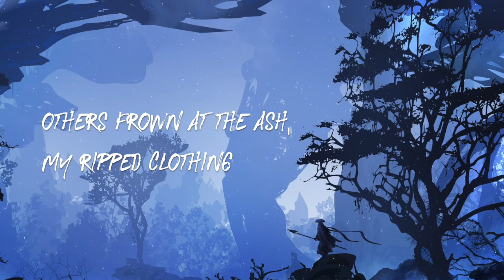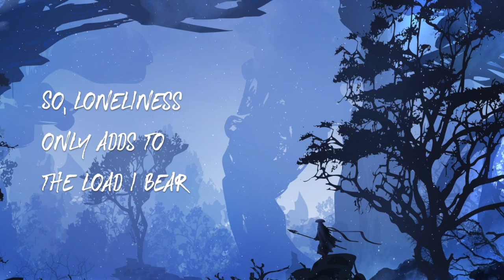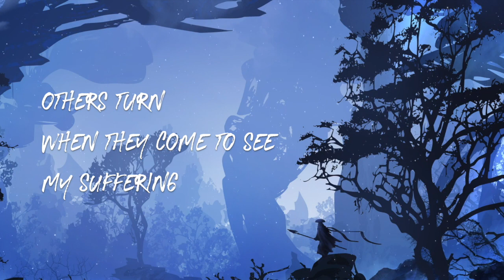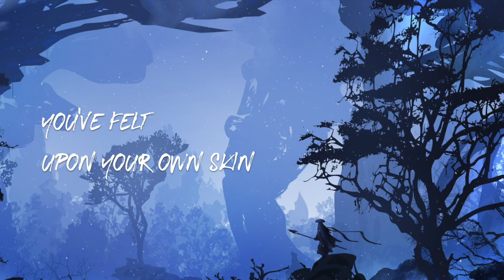NATALIE KENDEL : Who Better Than Jesus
Who better to understand than the Man of Sorrows?

Song by theologian and Christian singer/songwriter, Natalie Kendel.